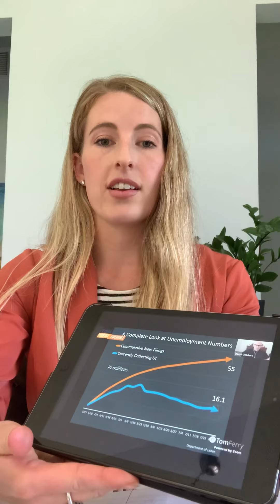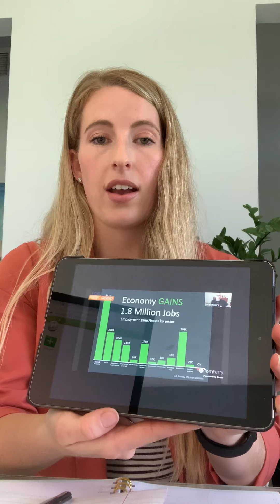August Market Update- did you know??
August data of what is happening in the real estate market